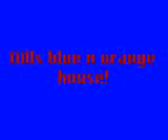Bill Buckleys house of Eckington